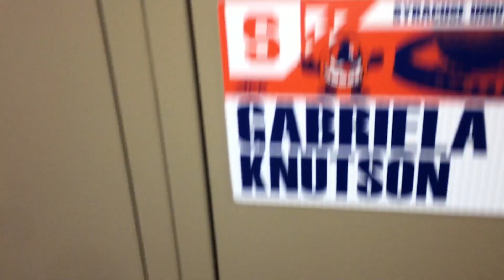A Day in My Shoes - Gabriela Knutson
For my Web and Video Production class, I created a short introduction video into my life. With the help of my iPhone 6, Adobe Premiere and Audacity, I was able to show you everywhere my feet go in one day.